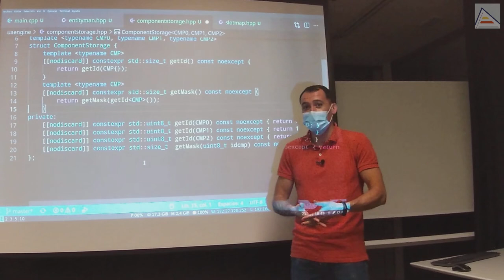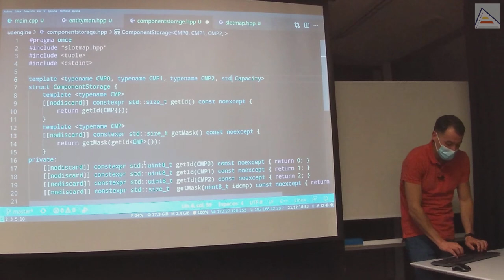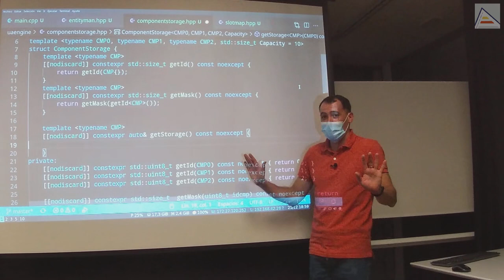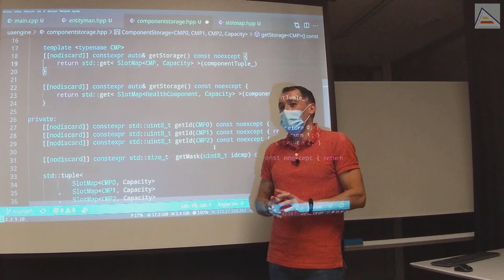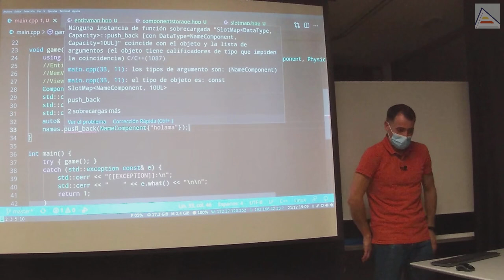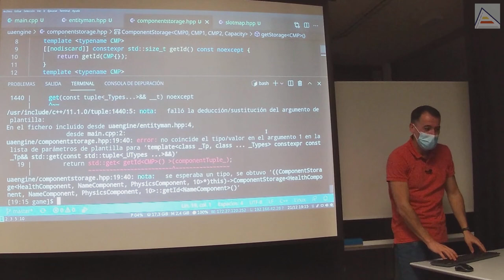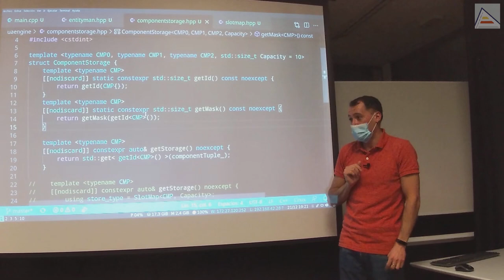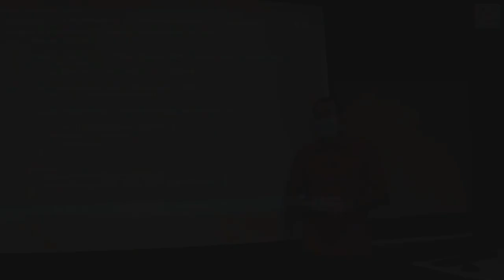C++ Tuplas de componentes: static, const y this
Sesión 6.2 - 21/dic/2021
Utilizando la estructura de datos Slotmap que vimos anteriormente, diseñamos el almacenamiento de nuestros componentes en nuestro Game Engine Entity-Component-System (ECS). Vemos cómo almacenar genéricamente los componentes y cómo seleccionar un contenedor usando templates. Vemos cómo agrupar nuestros contenedores (Slotmaps) utilizando std::tuple y qué ventajas tiene.

Diseñamos una interfaz de acceso para que el usuario pueda seleccionar un contenedor a partir de un tipo de componente, usando std::get. Para hacerlo, aprendemos cómo diseñar estas inferfaces con templates, usando un ejemplo concreto.

Después analizamos muchos errores y problemas que podemos tener. Vemos cómo diferenciar una copia de una referencia en un valor de retorno, y cómo evitar copiar contenedores enteros. También vemos un error clásico de intentar hacer uso de un objeto que es const, y cómo eso nos dice que intentamos pasar el parámetro this y que perdemos los calificadores. También vemos qué son los calificadores en C++, que básicamente son const y volatile.

Cambiamos nuestra interfaz de acceso para ver cómo podemos hacerlo por índice en lugar de por tipo. Vemos los problemas que eso genera y los analizamos. Entendemos que el parámetro this es un puntero que sólo existe en tiempo de ejecución, por tanto, no puede utilizarse en parámetros de plantilla (tiempo de compilación). Vemos cómo las funciones miembro llevan parámetro implícito this, y cómo podemos cambiar este comportamiento utilizando static. Aprovechamos para entender bien qué son las funciones miembro static y cómo eso afecta a los calificadores y al parámetro this.

Finalmente, incorporamos todo lo desarrollado a nuestro Entity Manager para poder tener acceso a nuestro almacenamiento de componentes.

Contenidos
00:00 Cómo almacenar componentes en Slotmaps (GameEngine ECS)
06:02 Cómo acceder a almacenamientos genéricos de componentes (GameEngine ECS)
10:46 Seleccionar un contenedor de un grupo con templates y componentes (GameEngine ECS)
12:26 Creando una std::tuple de contenedores
13:53 Seleccionar contenedor de una tupla con std::get
14:29 Aprendiendo a crear templates genéricas con ejemplos
18:10 Copia vs referencia en valor de retorno
21:00 Error: Passing const as this argument discards qualifiers
26:14 Seleccionar contenedores de una tupla por Índice
27:32 Error: this no es una expresión constante
30:32 Funciones static: ¿Qué son y por qué no tienen this?
33:58 Calificadores CV (const / volatile)
36:10 Añadir almacenamiento de componentes al Entity Manager (GameEngine ECS)